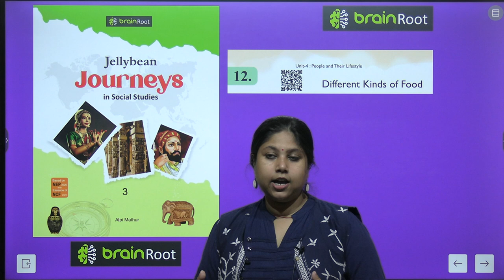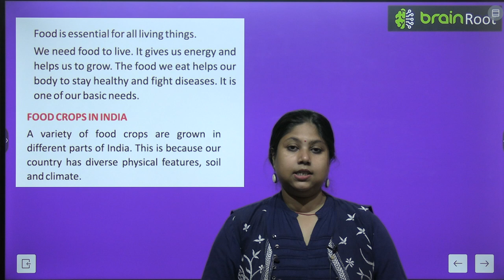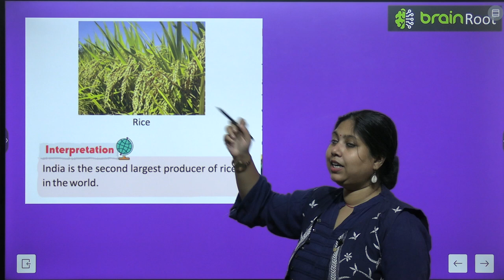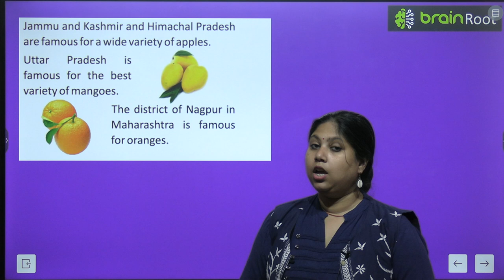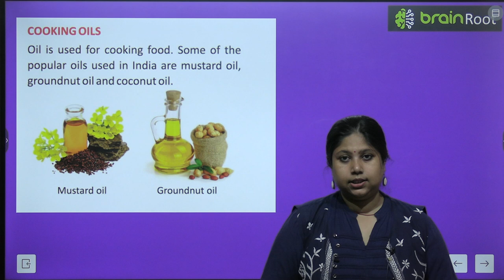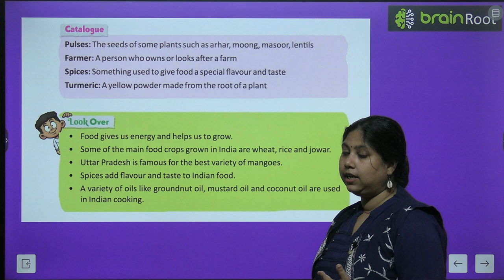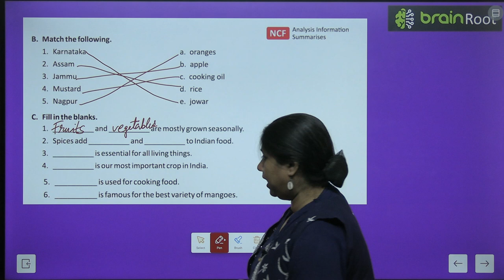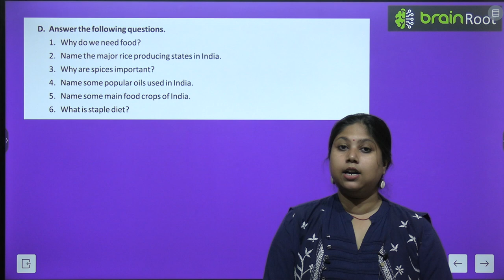BRAIN ROOT SST CLASS 3 CHAPTER 12 DIFFERENT KINDS OF FOOD